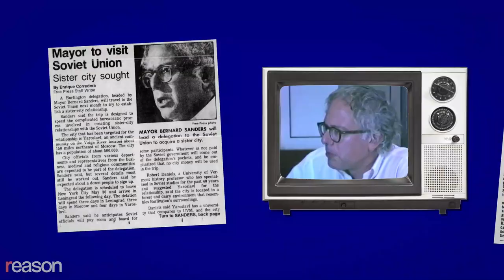Is Bernie Sanders A Democratic Socialist? Or Just a Socialist?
What would Sanders' vision of Democratic socialism mean for the country?

Sen. Bernie Sanders (I–Vt.) has rocketed to the top of the Democratic presidential primary field by proposing a massive expansion of government: single-payer health care, free public college tuition, student loan forgiveness, universal pre-K, and more.

His plans could cost as much as $60 trillion dollars over the next decade, more than doubling the federal budget.

More than any single policy, however, Sanders has run on an idea: Democratic socialism, with the economies of Denmark, Norway, and Sweden as models.

At times in his life, however, he's also had kind words for socialist revolutionaries and regimes that are more authoritarian—although he has also condemned their harshest practices.

So what is Sanders' vision of Democratic socialism? And what would it mean for the country? To find out, Reason Features Editor Peter Suderman spoke with Jim Pethokoukis.

Interview by Peter Suderman. Edited by Ian Keyser. Intro by Paul Detrick. Cameras by Austin and Meredith Bragg.

Photo credits:

Photo of Sen. Bernie Sanders rally; Credit: Bob Daemmrich/Polaris/Newscom
Photos of Sen. Bernie Sanders at podium; Credit: Michael Mullenix/ZUMA Press/Newscom
Photo of Sen. Bernie Sanders with hands in air; pointing; Credit: Aaron Jackendoff/ZUMA Press/Newscom
Photo of Sen. Bernie Sanders giving speech; Credit: Nancy Kaszerman/ZUMA Press/Newscom
Photo of Sen. Bernie Sanders at speech; Credit: Michael Vadon via CC license Attribution-ShareAlike 2.0 Generic
Photo of Sen. Bernie Sanders sign; Credit: TERRY SCHMITT/UPI/Newscom